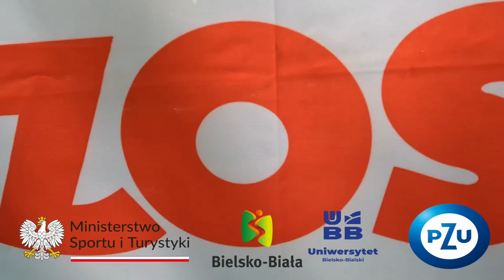Tosia Białek i Piotr Kryński z tytułami Akademickich Mistrzów Polski w kolarstwie górskim!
Od samego rana w rejonie bielskobialskich Błoni czuć było emocje związane z zaplanowanymi na drugi dzień Akademickich Mistrzostw Polski w kolarstwie górskim wyścigów ze startu wspólnego czyli klasycznego, olimpijskiego cross country. Ze względu na - jak co roku - liczną obsadę kategorii Mężczyzn zdecydowano o przeprowadzeniu dwóch wyścigów, dla 60 zawodników każdy.

Mimo faktu, że w Finale B nie ma wręczanych medali, to od samego startu było czuć i widać wielką determinację startujących. Bardzo równy i mocny wyścig jedzie Mateusz Habieda, który jako pierwszy przekracza linię mety przejeżdżając 7 okrążeni w czasie 1:44:47.

W samo południe rozpoczął się wyścig Kobiet, którego faworytką była Tosia Białek - triumfatorka piątkowej jazdy indywidualnej na czas, ale także broniąca tytułu sprzed roku. W zasadzie nie pozostawiła rywalkom żadnych szans, od samego startu jadąc tak bardzo mocno, że po kilkuset metrach była już samotnie na prowadzeniu, by po blisko półtorej godzinie wyścigu przekroczyć linię mety z przewagą prawie 5 minut nad drugą tego dnia, Joanną Głowacką. Podobnie jak w piątek, najniższy stopień podium dla Mileny Drelak.

Tosia Białek (Uniwersytet Warszawski): W tym sezonie było dużo defektów, dużo niepowodzeń, ale miałam pod nogą. Piątkową czasówką udowodniłam sobie, że stać mnie na wygrywanie, więc po konsultacji z Trenerem przyjęliśmy na ten wyścig prostą strategię - prowadzenie od startu, co udało się zrealizować.

Wyścig ze startu wspólnego, Kobiety:
1. Tosia Białek - Uniwersytet Warszawski
2. Joanna Głowacka - AGH Kraków
3. Milena Drelak - AHE Łódź

Po piątkowej czasówce Mężczyzn, w której czołówka zamknęła się w kilkudziesięciu sekundach nie było zaskoczeniem, że sobotni wyścig ze startu wspólnego od startu był bezpośrednim starciem kilkunastu zawodników. Od prowadzącej grupy oderwali się razem Mateusz Szyszko i Piotr Kryński, by przejechać wspólnie prawie dwa okrążenia. Pod koniec drugiej rundy, tuż za boksem technicznym, z tylnego koła roweru Mateusza Szyszko zaczęło schodzić powietrze. Nie poddał się, nie zrezygnował, tym bardziej mając w pamięci, że walczy nie tylko o swój własny wynik, ale także o punktu do klasyfikacji drużynowej, w której Uniwersytet Warszawski broni tytułu sprzed roku. Po przejechaniu prawie całej rundy na tzw. kapciu, wymienia koło i rusza do dalszej walki.

W tym czasie Piotr Kryński samotnie odjeżdża wszystkim rywalom bezbłędnie pokonując kolejne okrążenia, by po przejechaniu ośmiu okrążeń, z czasem 1:25:59 zameldować się na mecie jako pierwszy! Drugie miejsce przypada Pawłowi Ścierskiemu, a trzecie Kamilowi Lachowi. O wysokim i bardzo równym poziomie startowym niech świadczy fakt, że zawodnicy - Maciej Kojro, Dominik Górak i Gustaw Ostajewski, po blisko półtorej godzinie ścigania sprintem na kreskę rozdzielają między sobą miejsca tuż za podium.

Piotr Kryński (WANS Białystok): Tegoroczne Akademickie Mistrzostwa Polski mi jak najbardziej dopisały. Zabrakło dwóch najmocniejszych zawodników czyli Konrada Czaboka i Karola Ostaszewskiego, więc trzeba było to wykorzystać i dać z siebie wszystko. Dziś głównym rywalem był Mateusz Szyszko, ale niestety defekt wykluczył go z walki o zwycięstwo. Pojechałem "swoje", tak by bezpiecznie dowieźć prowadzenie do mety, a sam start traktuje jako prolog do zaplanowanych na koniec czerwca Mistrzostw Polski MTB XCO w Białce Tatrzańskiej.

Wyścig ze startu wspólnego, Mężczyźni:
1. Piotr Kryński - WANS Białystok
2. Paweł Ścierski - ŚUM Katowice
3. Kamil Lach - Akademia Sztuki Wojennej

Mateusz Szyszko mimo defektu dojeżdża na metę na 8. miejscu ze stratą tylko niespełna 4 minut, co jest przypieczętowaniem wygranej Uniwersytetu Warszawskiego w klasyfikacji generalnej wszystkich uczelni w Polsce!

Klasyfikacja uczelni:

Uniwersytet Warszawski
Akademia Górniczo Hutnicza im. Stanisława Staszica w Krakowie
Akademia Wychowania Fizycznego im. Bronisława Czecha w Krakowie
Pełne wyniki:

Grzegorz Miedziński, Dyrektor AMP MTB 2024, członek Zarządu Głównego AZS, tak podsumowuje tegoroczną edycję: Nowe miejsce, nowy klub, nowa ekipa, bo czynnik ludzki jest kluczowy. Wydaje mi się, że egzamin przez Uniwersytet Bielsko-Bialski i nasz klub AZS zdany na wysoką ocenę, a na głębsze refleksje przyjdzie czas. Do sukcesu na pewno przyczyniła się doskonała trasa, którą udało się wyznaczyć na terenach wokół Błoni - fragmenty Enduro Trails, ścieżek biegowych, pieszych szlaków. Nie sposób nie wspomnieć o dobrej pogodzie, bo ona z pewnością bardzo sprzyjała i rywalizacji i kibicowaniu. Najważniejsze jednak, że nie było żadnych poważnych wypadków, bo to nie była łatwa trasa - na szczęście ratownicy i medycy nie mieli co robić.